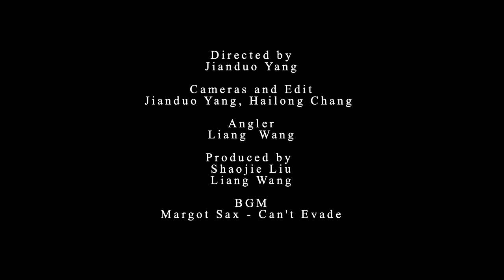IWANA Reel:Bring classic reels back to the river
Classic beauty is the test of time.

IWANA team loves classical fly reels, but they are not collectors. Instead of displaying these expensive classic reels in the cabinet, we determine to bring them back to the river to fight.

S.E. Bogdan is known to us as the great fly reel designer. To honor Bogdan, we have redesigned three Trout Reels based on his classic model and make them more suitable for modern rods at the same time providing better performance.